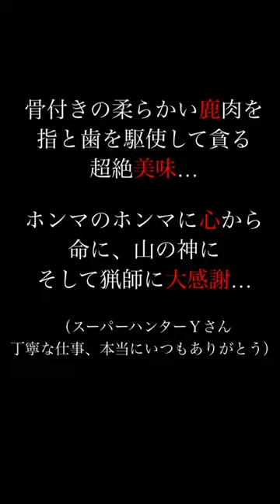鬼肉 vol.2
鬼肉
vol．２

～真冬の肉料理～

「懐寒き夜には
心暖まる肉を喰え 」

和歌山田辺
イノシシと
ツキノワ熊の
田舎風パテ、

自家製干し柿と
干しイチヂク添え

柔らかくて至上のコクと香り、気品高き野性味、
正に「猪熊柔」‼️

あっ、こっちじゃなかった💦

伊・マルケ州の
フレッシュポルチーニ茸と
仏・フォワカナールの
ピッツァ、

大野ぶどうの
ヴィンコット風味

すこぶる贅沢な
顔合わせピッツァに
地元ぶどうの超凝縮濃縮で
深い甘酸っぱさ

あっ、
フォワカナールは
鴨レバーで作った
「フォワグラ」
の事ね。

食の神出ル國
「日本」
の肉と云えば
「黒毛和牛」

なにわ黒牛
ザブトンの炭火焼き、

柿酢と黒豆のソース、
木の子と山芋のソテー添え

ザブトンとは・・・

牛の肩甲骨から肩ロースに
 かけての四角くてとても
細かくサシの入った柔らかな部位

民明書房刊
「肉漢」より
（嘘）

お次は
バリバリの
イタリア地方料理を
シラカワならではの
編曲で・・・

丹波篠山の
イノシシ骨付きスネ肉の
「カッスーラ」

イタリア北部
ロンヴァルディア州の
地方料理、

本来なら
骨付き豚肉で作るが、

そこを野生の香り満載の
イノシシを使い、
大量のキャベツと豆、

ローズマリーと共に
クッタクタの
トッロトロに…

全世界中の
「地方料理」バンザイ‼️

これぞＮＥＯ大阪料理‼️

限りなく「レア」に 仕上げた
馬肉の自家製「さいぼし」と
カチョカヴァッロの
ピッツァ、
ペコリーノロマーノ

旨ウマ、ならぬ
馬ウマつながり

アマローネにも
純米酒にも
合う…

勝手に美食の
「大阪・
ヴェネト州姉妹都市」
宣言

そして次の料理こそ
「野生の証明」

北海道根室の
「ヒグマ」と
地元の特大「ノビル」の
スパゲットーニ、

田芹のアーリオオーリオ

山伏を煩悩の固まりに
するパスタ‼️
男は誰も皆・・・

最後はやはり、
真冬ジビエの
「ラストエンペラー」

北海道 上川郡 大雪山
蝦夷鹿 雌 骨付きロース肉
炭火焼き、

キタアカリと黒オリーヴ、
ドライトマト、アンチョビ、ヘーゼルナッツのソテー添え

骨付きの柔らかい鹿肉を指と歯を駆使して貪る超絶美味・・・

ホンマのホンマに心から
命に、山の神に
そして猟師に大感謝・・・

（スーパーハンターＹさん丁寧な仕事、本当にいつもありがとう）

真冬は肉もお酒も人情も
否応なく
ウマイ‼️

極寒の中
お越し頂いたアナタに
身体も心も徹底的に
ご満足頂く約180分を
絶対保証する
南大阪の料理店と
いえば・・・

クチーナシラカワ